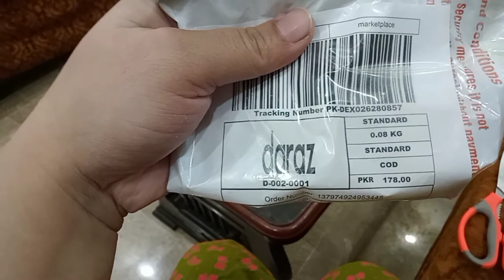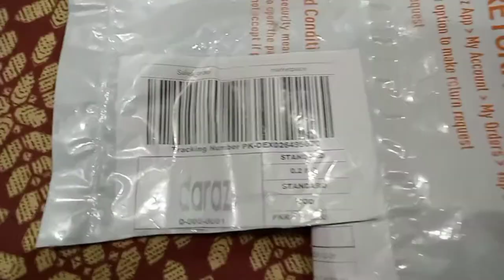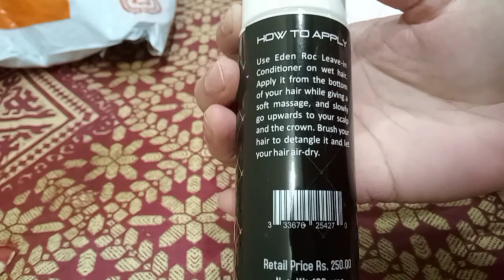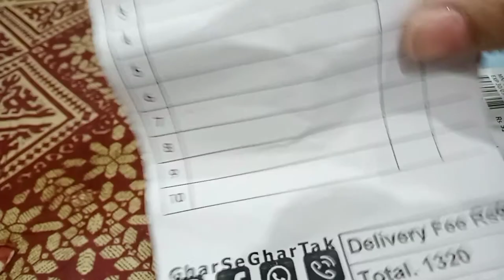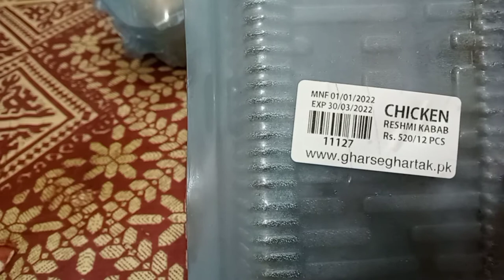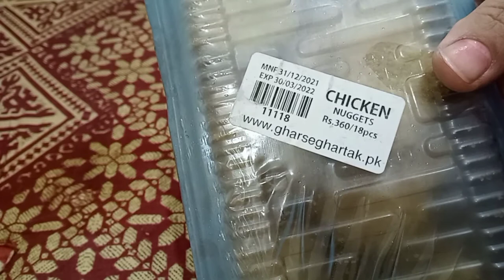Home Made Spices || Daraz Shopping 🛍️🛒 Haul || Shaista Ramzan